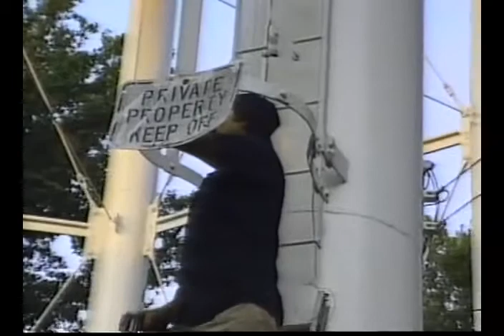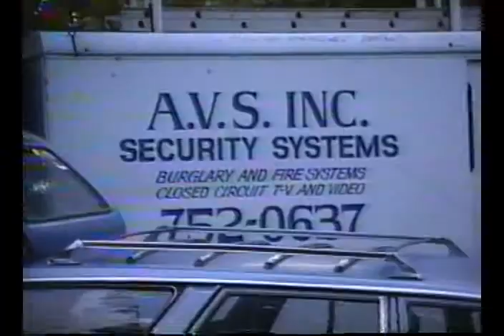Jefferson and Jenwal Water Tank Alarms - Annapolis, Maryland - August 1, 1986